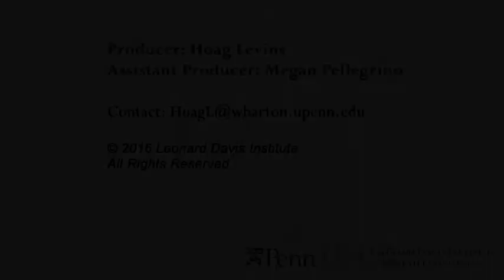Bright Investment Prospects for Primary Care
This is a three-minute excerpt from a keynote address by Farzad Mostashari at the University of Pennsylvania 2016 Annual Health Policy Retreat. The former National Coordinator for Healthcare IT explained how his new company, Aledade, provides a suite of back-end IT services to primary care practices that are transforming themselves into Accountable Care Organizations. He explains why primary care physicians are likely to make more money while much of the rest of the health care industry will be losing money during the disruptive transition from a volume- to a value-based payment system.